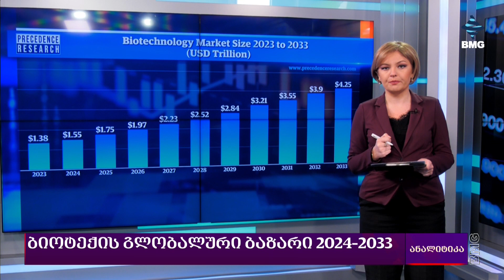მარათონიდან სპრინტამდე – როგორ ვითარდება ბიოტექის ინდუსტრია გლობალურად?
✅მცირე კომპანიების როლი მსხვილ განვითარებაში;
✅2 მილიარდიანი გარიგების ისტორია ცოტნე ჯავახიშვილის გამოცდილებიდან;
✅სახელმწიფოს როლი ბიოტექის განვითარებისთვის;
👉სტუმარი: ცოტნე ჯავახიშვილი - სან დიეგოს სკრიპსის ბიოსამედიცინო კვლევების ინსტიტუტის გენომიკისა და სინთეტური ბიოლოგიის მეცნიერი;